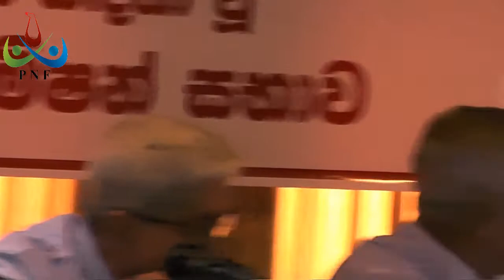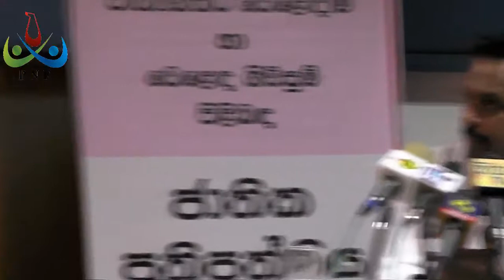විමල් විරවංශ - නිදහස් පෙරමුණේ නායක, පාර්ලිමේන්තු මන්ත්‍රී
නිදහස් පෙරමුණේ නායක, පාර්ලිමේන්තු මන්ත්‍රී විමල් විරවංශ මහතා 'වෘත්තිකයන්ගේ ජාතික පෙරමුණ' මගින් සංවිධානය කරනු ලැබූ 'ජාතික වෙළෙඳ ප්‍රතිපත්තිය' සම්පාදනය සඳහා වූ මහජන කොමිසම් සභාව ඉදිරියේ සිය වාචික සාක්ෂිය ඉදිරිපත් කරමින්.